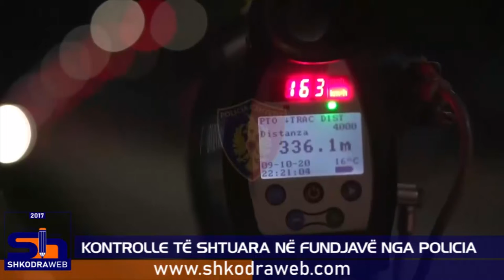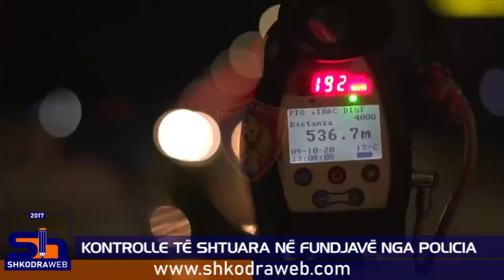ShkodraWeb I Tre shoferë arrestohen, 25 patenta pezullohen në pak orë nga policia rrugore...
Prej orës 20.00 të mbrëmjes së djeshme e deri në orën 01.00 të mëngjesit të sotëm në rrugën interurbane Tiranë- Durrës -Tiranë si rezultat i monitorimit të rrugës me radar janë evidentuar shpejtësi tej normave të lejuara që varionin nga 131 km/h deri në 192 km/h në rrugë në orët kur fluksi i mjeteve vijon ende i lartë.